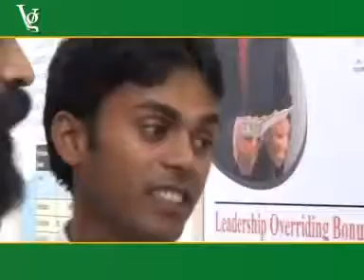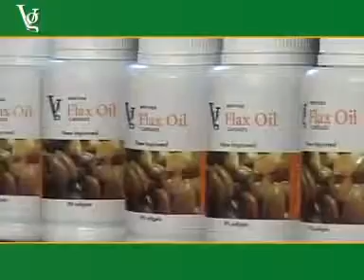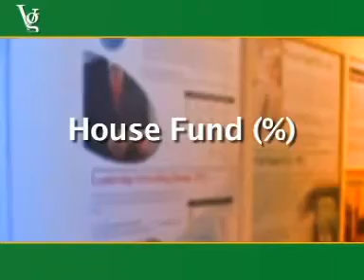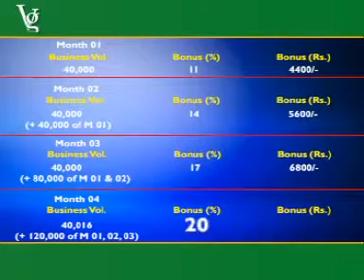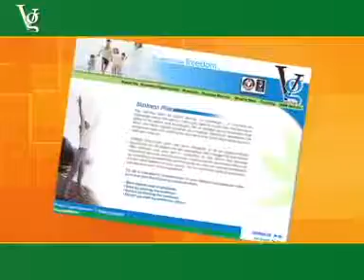Vestige Business Opportunity, Training Session English